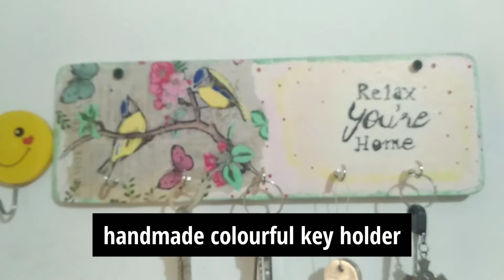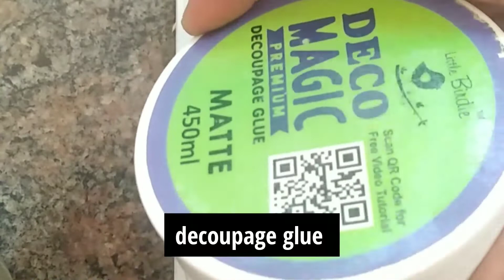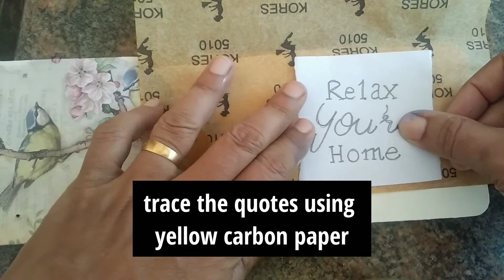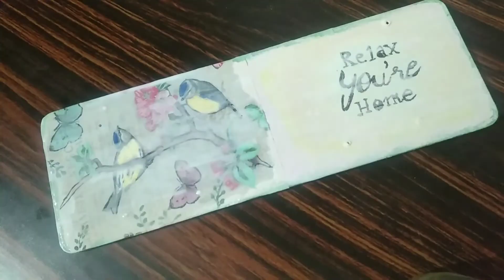Colourful Keyholder । घर की चाभियां ऐसे रखें।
Keyholders are so attractive if they are made by ourselves.We can design the key holders as per our creativity.

If you have no drilling machine at home you can take help of a carpenter .

Thankyou.